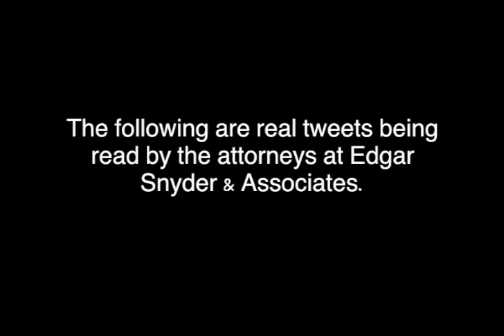Lawyers Read Mean Tweets #1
Hey Jimmy Kimmel, celebrities aren't the only ones who get mean tweets! After we saw the latest round of Celebrity Mean Tweets last week, we decided to share some that our law firm has discovered over the past year or so.

If you're unfamiliar with Edgar Snyder & Associates, just ask anyone from western Pennsylvania. Attorney Edgar Snyder is well known from his TV commercials and billboards as the injury lawyer who points his finger and says: "There's never a fee unless we get money for you!" Edgar's celebrity status has garnered a lot of positive attention for him on Twitter, but unfortunately has made him the target of some occasional mean tweets.

Here are just a few of our favorites, with dramatic readings by the attorneys at Edgar Snyder & Associates.

Attorney Edgar Snyder is founder, of counsel, and retired shareholder with Edgar Snyder & Associates.